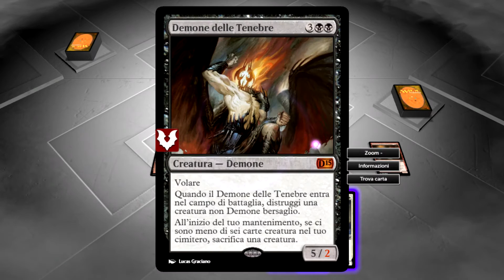Boros Aura Deck - Multiplayer #2